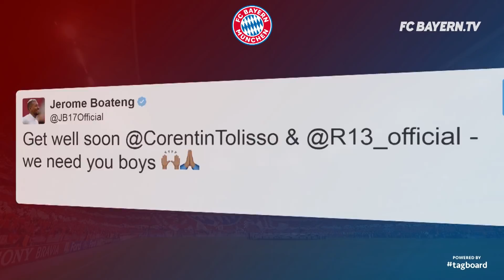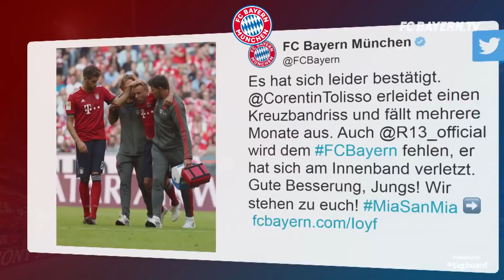Get-well wishes for Tolisso and Rafinha – Attention turns to Champions League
After Tolisso's cruciate is ruptured and Rafinha's tear of the ligaments, these injuries dampen mood at the FC Bayern Munich.

The players receive the full support from club and get-well wishes from their teammates. Niko Kovac is already looking ahead and started the preparations for the Champions League opener against Lisbon.